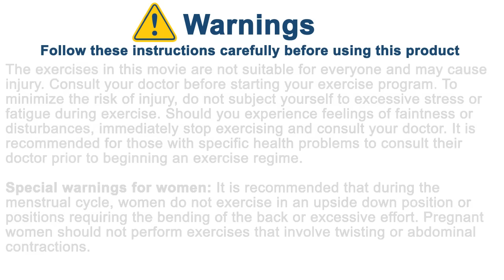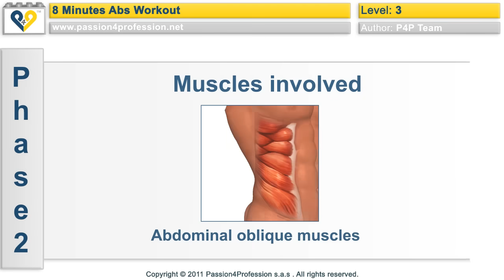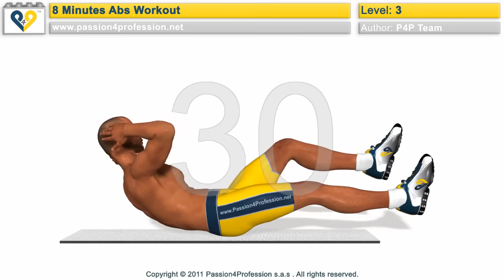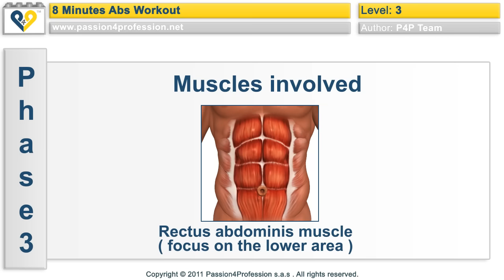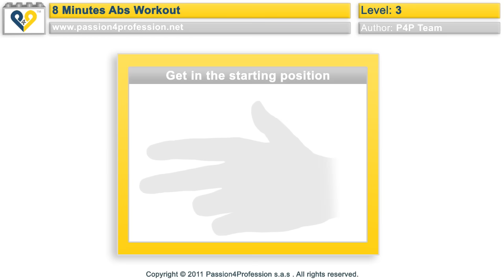8 Min Abs Workout - Level 3 - P4P Music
Abs workout "8 Min Abs Workout - Level 3" is the third level of most famous abdominal training of the web.